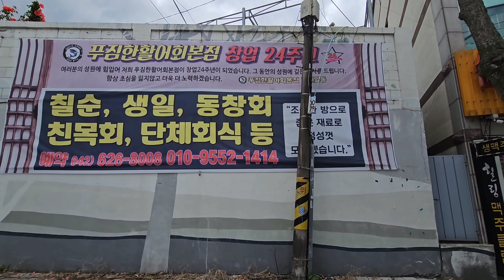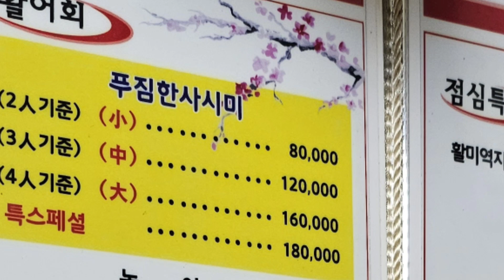24년 한결같은 맛을 내는 횟집으로 30여 가지 스키다시가 나오는 가성비 좋은 횟집 소개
대전 대덕구 송촌동에서 24년 동안 한결같은 맛을 주는 횟집으로 생선회도 가성비가 좋고 20가지 이상 스키다시가 나오는 스키다시맛집 푸짐한활어회 본점